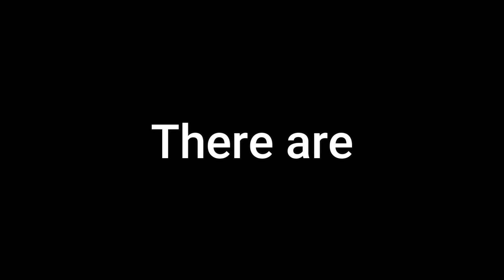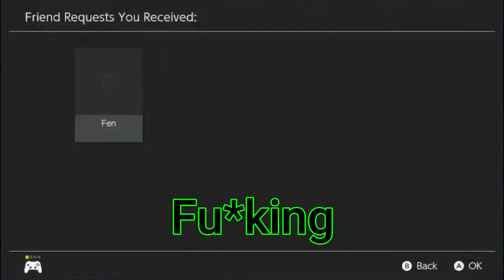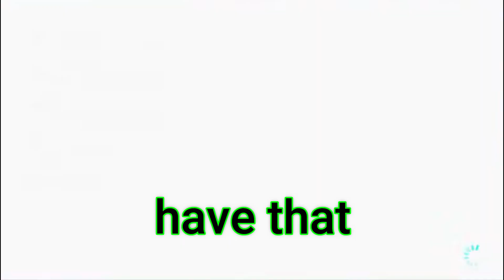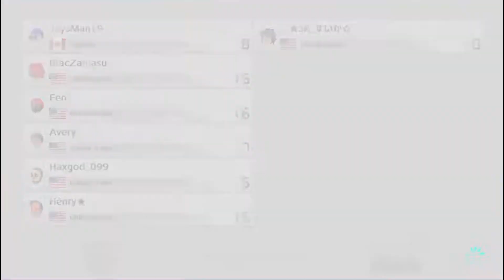Mario Kart 8 Deluxe Racist Moments (not actually)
In this video JaysMan19 and his good buddies play Mario Kart 8 Deluxe and have fun making jokes at each other